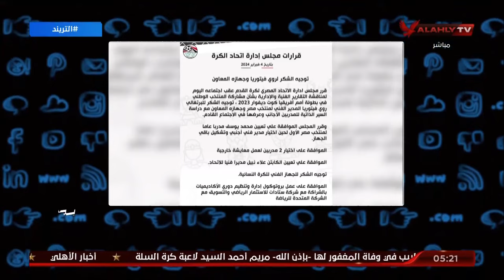سعيد يعلق علي قرارات اتحاد الكرة وإقالة فيتوريا وكنت أتمني صورة رسمية من حضور أعضاء مجلس الإدارة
محمد سعيد يعلق علي قرارات اتحاد الكرة وإقالة فيتوريا متوقعة منذ أسبوع وكنت أتمني صورة رسمية من حضور أعضاء مجلس الإدارة للاجتماع لمعرفة من تغيب عن هذا الاجتماع الهام